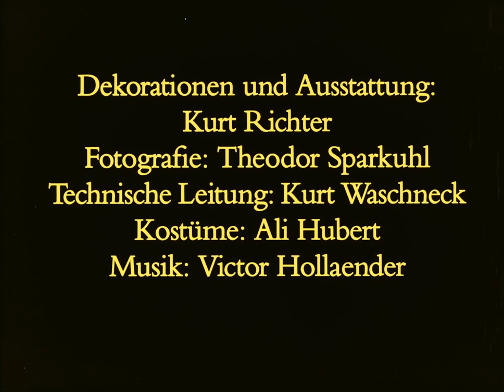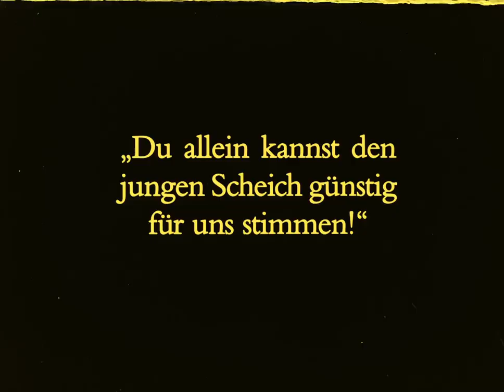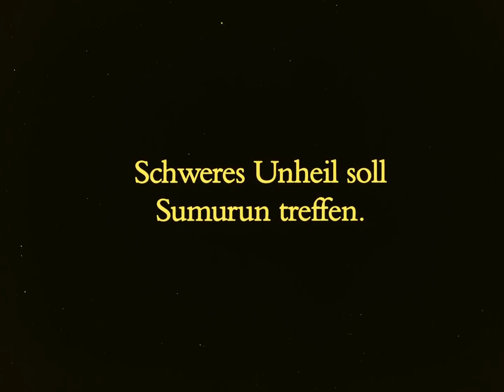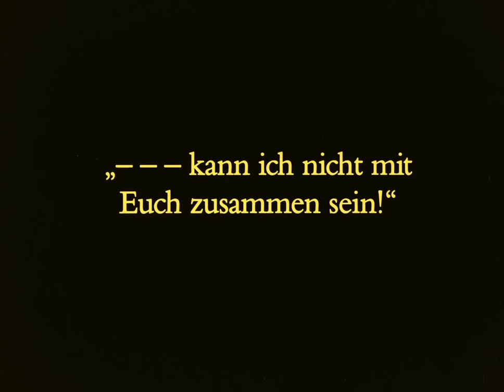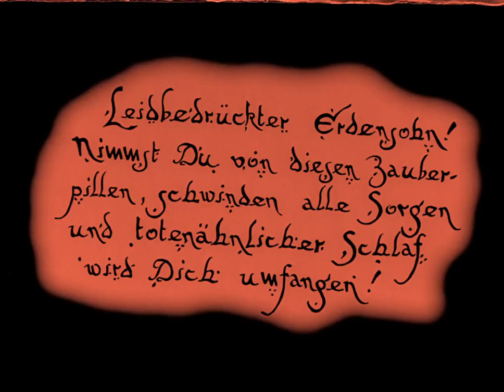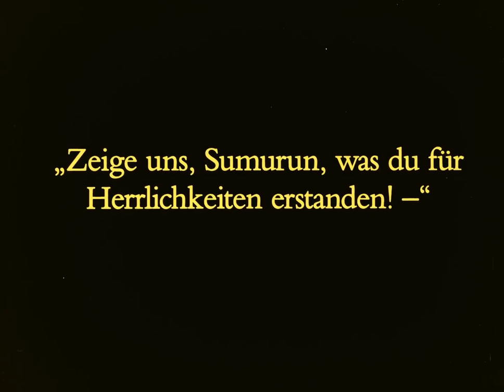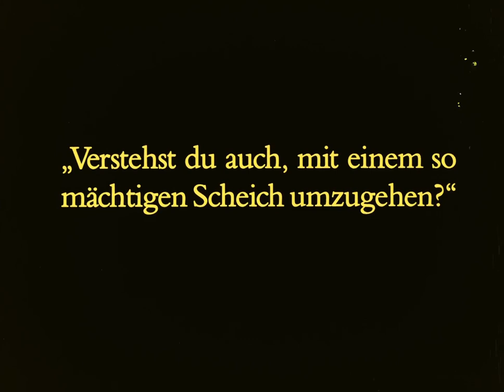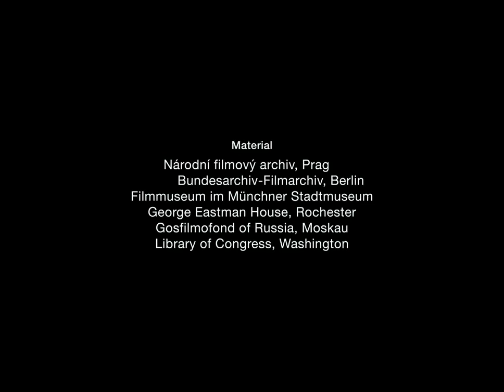Sumurun - Ernst Lubitsch [1920 Movie]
"Sumurun," directed by Ernst Lubitsch in 1920, is a silent film that unfolds against the exotic backdrop of an Arabian harem. The story revolves around Sumurun, a dancer, who captures the heart of the harem's ruler, Sheikh Jabbar. As the plot thickens, love, jealousy, and political intrigue intertwine, leading to a series of dramatic and comedic events. Lubitsch masterfully combines elements of romance and satire, creating a visually stunning and entertaining cinematic experience that showcases his directorial prowess and storytelling finesse.

The cast of "Sumurun" includes an ensemble of talented actors who brought the characters to life. Some key performers include Paul Wegener as Sheikh Jabbar, Pola Negri as Sumurun, Ernst Lubitsch himself in the role of the clown, and Harry Liedtke as the young soldier. The supporting cast contributes to the film's rich tapestry of characters, each adding a layer of depth to the narrative.

Ernst Lubitsch, born on January 29, 1892, in Berlin, Germany, was a pioneering filmmaker known for his innovative contributions to silent and sound cinema. Lubitsch's career spanned several decades, and he earned a reputation for his sophisticated comedies and skillful direction. His works, including "Sumurun," showcased his ability to blend humor with social commentary. Lubitsch eventually transitioned to Hollywood, where he continued to make influential films like "Ninotchka" and "To Be or Not to Be." He left an enduring legacy in the history of cinema, celebrated for his wit, charm, and significant impact on the art of filmmaking.

Release date: September 25, 1921 (United States)
Writers: Friedrich Freksa & Hanns Kräly & Ernst Lubitsch
Country of origin: Germany
Languages: German
Genres: Adventure - Drama - Romance
Runtime: 1 hour 25 minutes